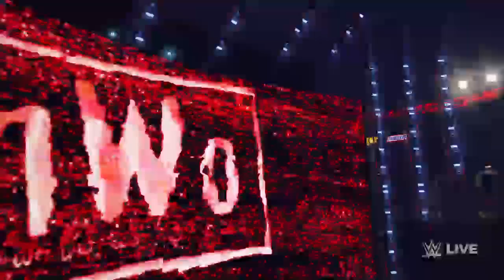wwe 2k24 randy savage vs Kevin nash